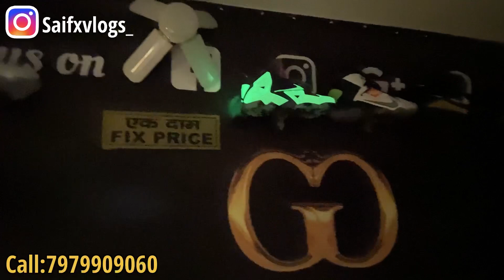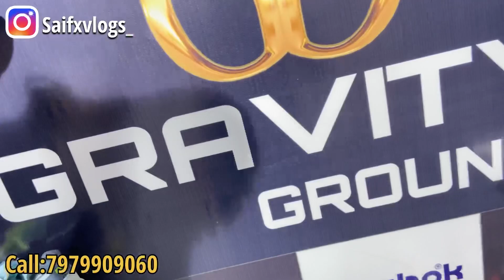Eid special 🌙| 7A shoes Ranchi | First Copy Shoes Ranchi | Ranchi Shoes Market | Sainik Market RNC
Heyyy guysss!!!
Wassupp!!!

Address: Church Road,S-Tower, Ranchi Jharkhand